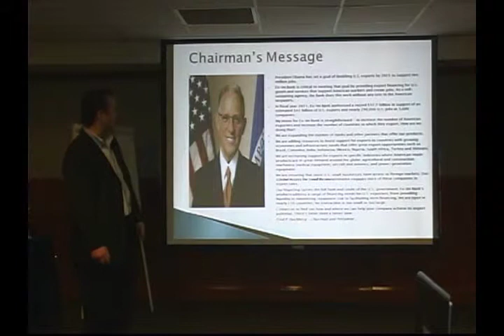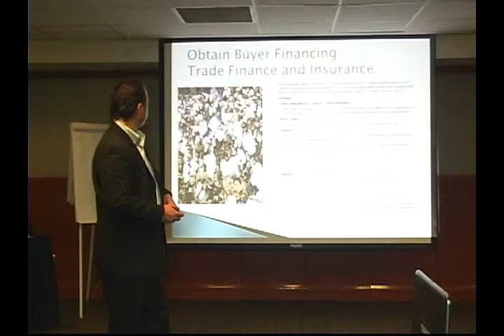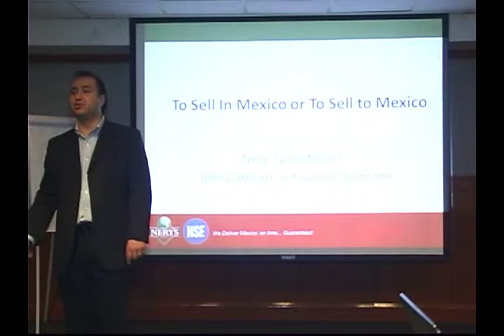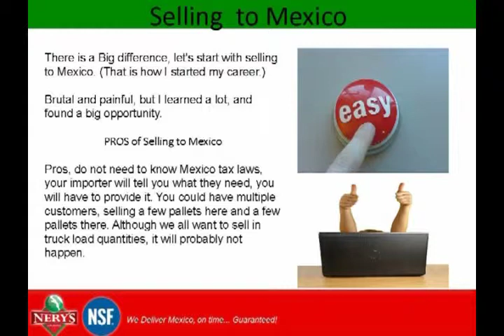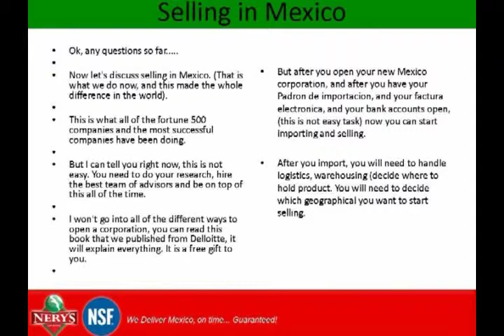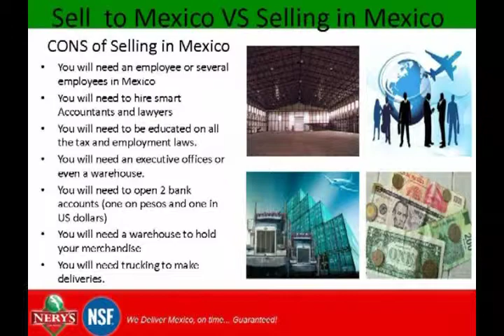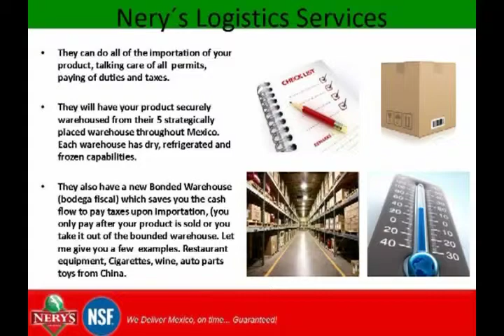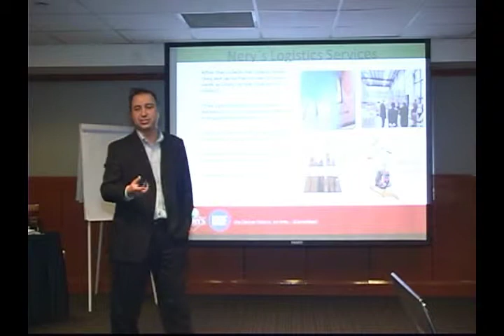Sandro Piancone - Mexico CEO Tour 2013 Expo Day 3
This is one of the presentations of our Chief Mexpert Sandro Piancone during the Mexico CEO Tour 2013 in Guadalajara, Mexico.